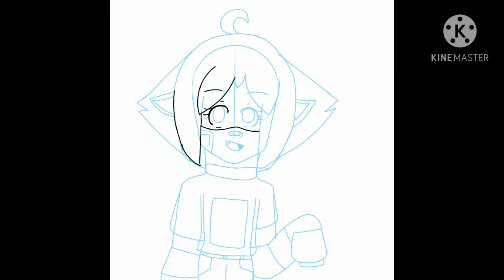My new oc (speedpaint)